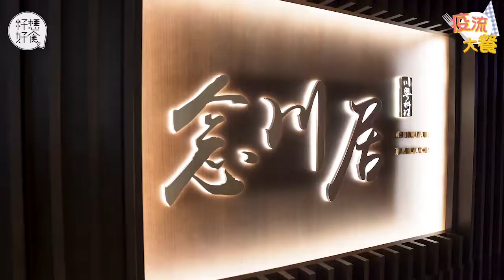【疫流大餐】念川居小菜低至半價 20幾蚊吃酒店級手工點心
肺炎爆發後，不少中高價位的菜館都推出劈價優惠，希望「疫市」自救。位於旺角新世紀廣場的川粵菜館念川居就推出早、下午茶市六折優惠，記者這天決定親身實試，看看是否抵食。